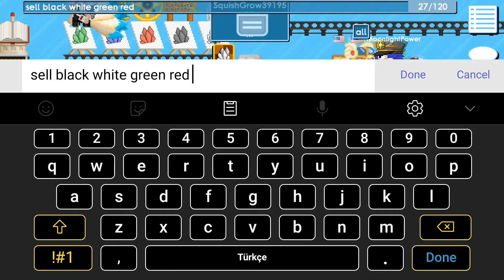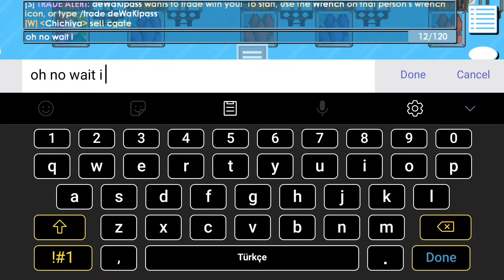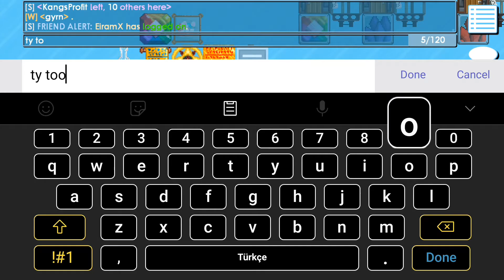Selling All Crystals I Got From Geiger Counter | Growtopia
Hi all! In this video i'm selling my crystals which i got from geiger counter in 2-3 months.
with selling white, black, blue, red and green crystals i got good amount of world locks.